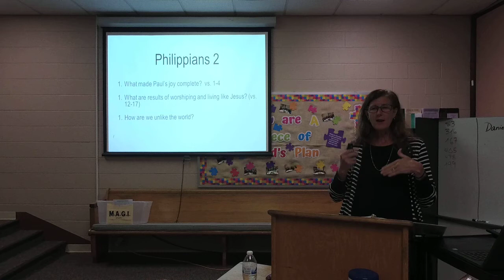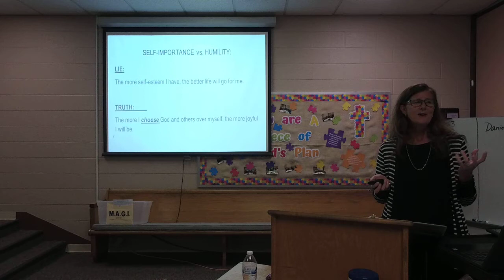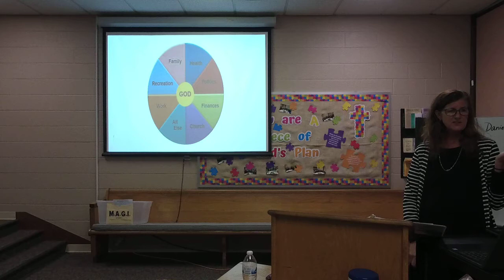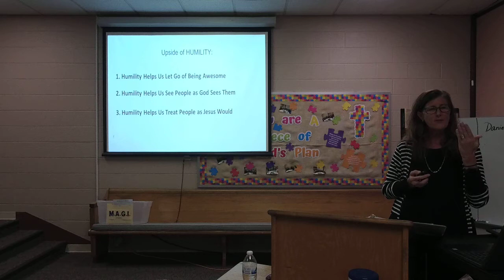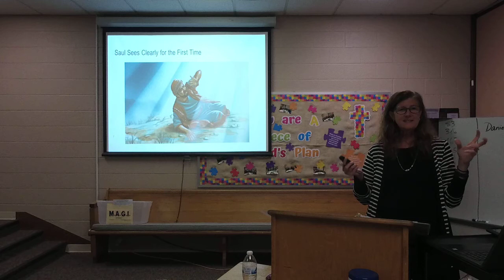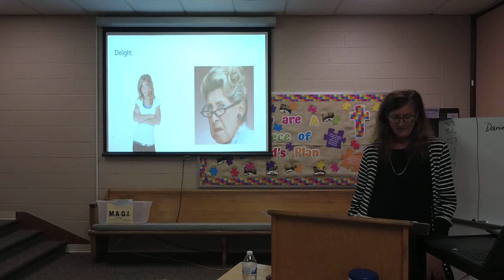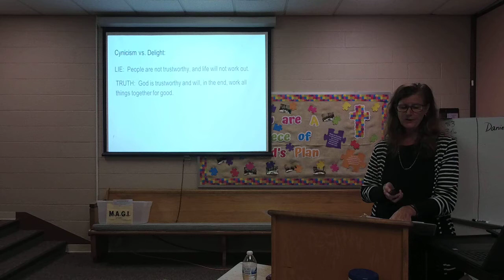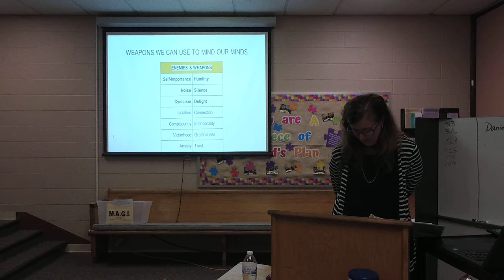Minding Your Mind #4 - Shelli Golden - Ladies Class - 09/22/2021